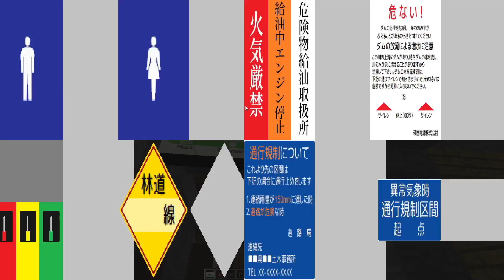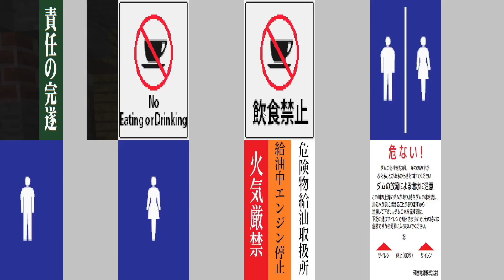Buat Pasar Tradisional + Warung versi Minecraft!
Ayo Subscribe untuk mendukung Channel kami dan aktifkan tanda lonceng untuk mendapatkan notifikasi video terbaru dari kami, like video ini jika kalian menyukai video ini, share jika menurut kalian video ini keren!

|TAG|
Minecraft Java, Minecraft Bedrock, Building, Nuansa Indonesia, Traditional Market, Pasar tradisional, warung, Build Pasar di Minecraft, Real Life.

*Semua musik di video ini adalah musik tanpa copyright.